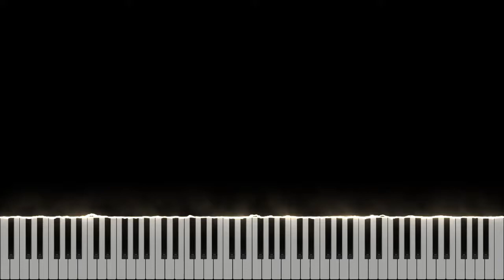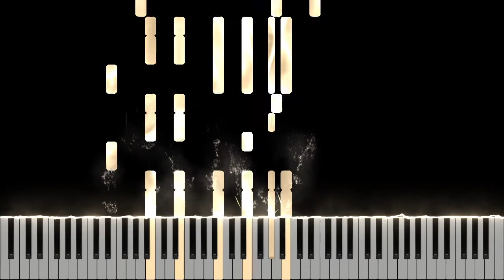Liam Payne & J Balvin - Familiar (Piano Tutorial + Sheets)